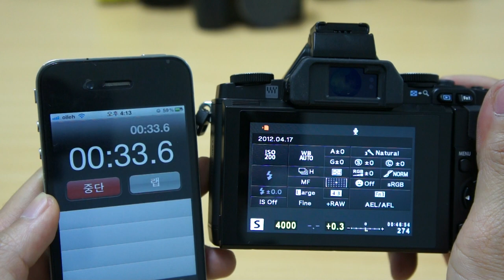sdcard benchmark e m5 sony sdhc uhs i 8gb 94mb s 1920x1080